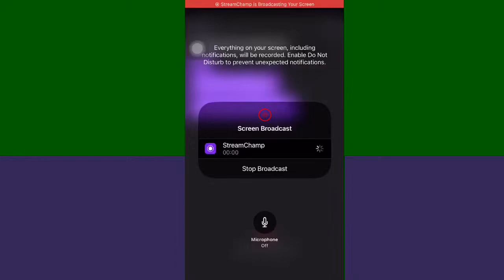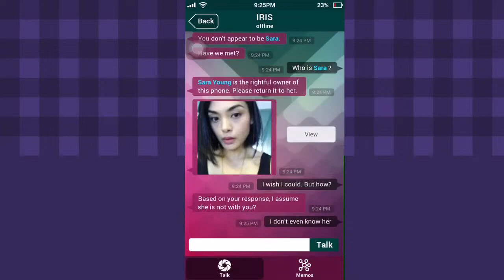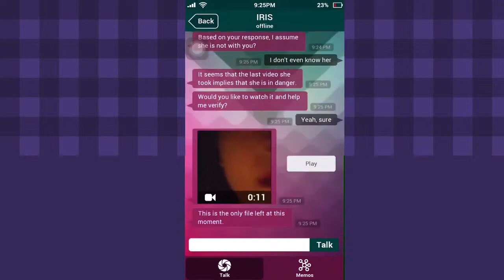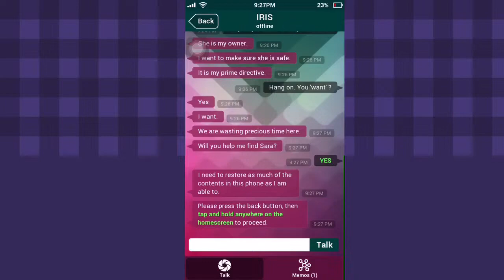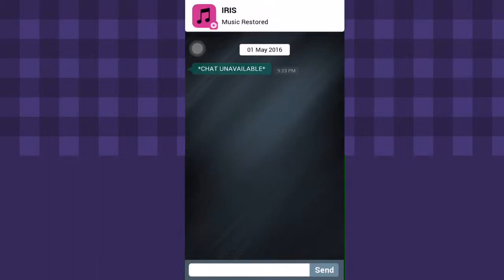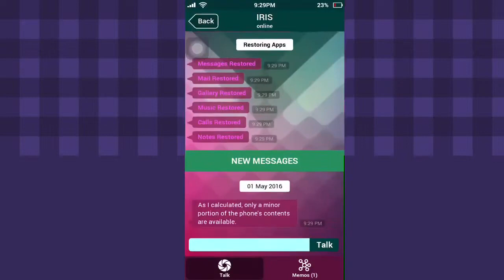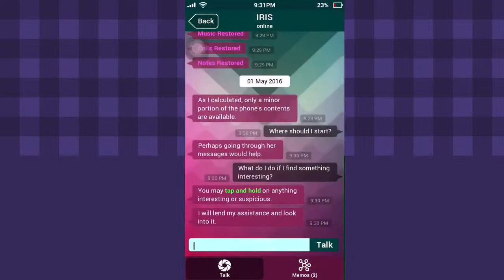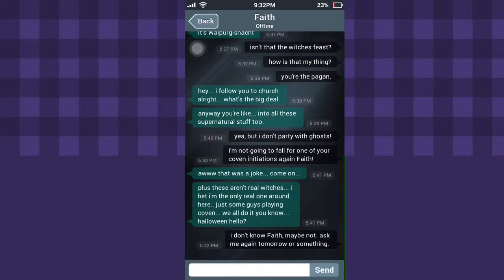Sim Horror Game